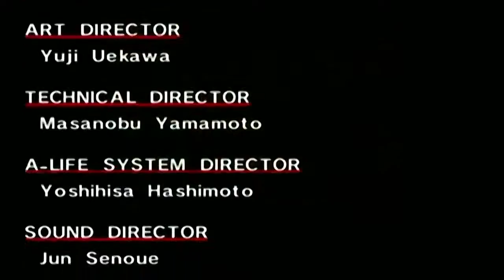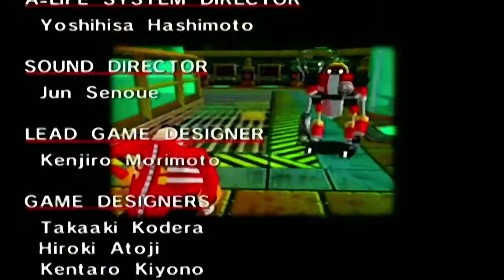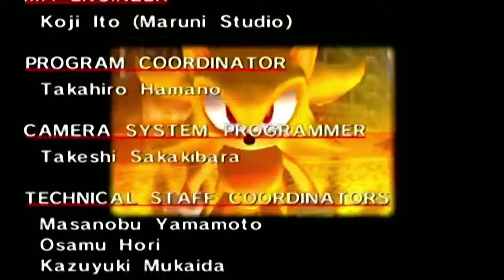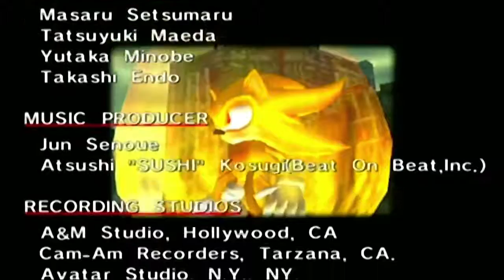Sonic Adventure #4 [Xelrog/Jack]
Xelrog and Jack stream Sonic Adventure DX for the GameCube on Twitch. It's gonna be quite a ride this time, as the two determine to finish the game tonight, which means they're tackling Knuckles's story, Gamma's, and Super Sonic's. Between Emerald Island falling right back down again, Gamma's sadistic artificial manhunt, schizophrenia, and a destroyed city, there are plenty of happy endings to go around.